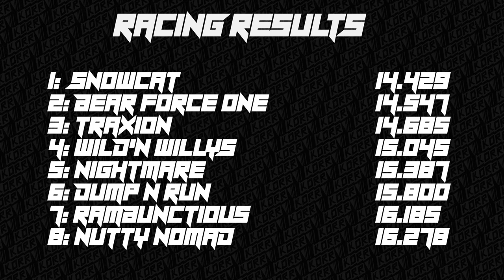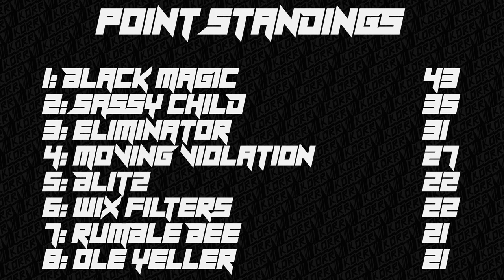KORR Monster Tour Saturday R3: Coalition Field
Season 1, round 3 of the KORR Monster Tour Saturday series on BeamNG.drive at Izod Center 2021. 8 custom trucks battle it out over 10 weeks in time trials and freestyle to see who makes it from Saturdays events to the finals at the end of the season.

truck list:
Sassy Child
Ole Yeller
Black Magic
Blitz
Moving Violation
Eliminator
Wix Filters
Rumble Bee

Time Trials: 0:05
Freestyle: 3:59